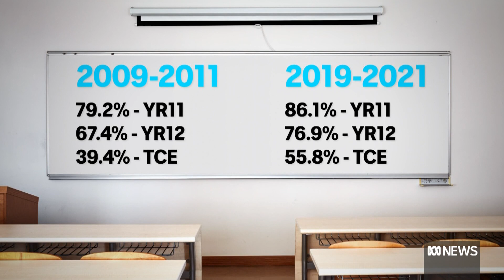Statistics show improvements in Tasmanian education as more students enrol in year 12 | ABC News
New data released by the Tasmanian Education Department shows more students are sticking with school through to year 12.

But while retention rates are trending upwards the state is still falling below the national standard.